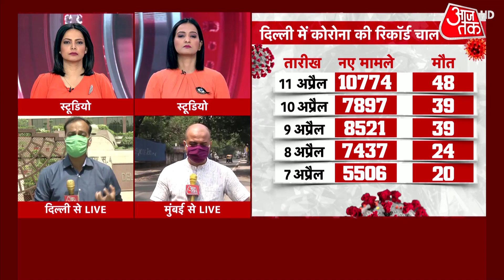Coronavirus की रफ्तार से बिगड़ा हाल, Delhi में बेड्स को लेकर हाहाकार, Kejriwal की बैठक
Coronavirus: दिल्ली के मुख्यमंत्री अरविंद केजरीवाल ने कोरोना के तेजी से बढ़ते मामलों के मद्देनजर आज दोपहर 12 बजे समीक्षा बैठक बुलाई. बैठक में मुख्यमंत्री अरविंद केजरीवाल के अलावा स्वास्थ्य मंत्री, मुख्य सचिव और स्वास्थ्य सचिव शामिल होंगे. बता दें कि रविवार को दिल्ली में कोरोना के नए मामलों ने नया रिकॉर्ड बनाया था. 10,774 नए मामले सामने आए थे.